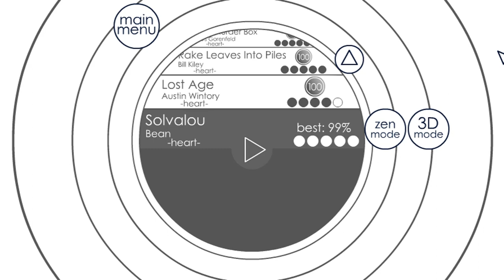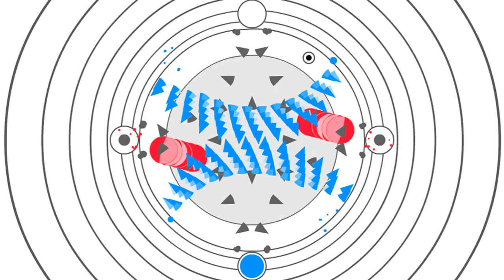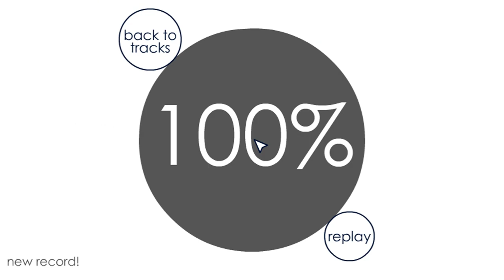[Soundodger+] Solvalou - 100%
who put asmr into my soundodger

Anyway, hoo boy we done here. On a sort of weird note. You'd expect the last level of the game, the personal thank you from Bean to be maybe somewhat difficult, yea, and the first impression of the "song" itself is just nice. But then the more you play it, the more you realise how awful everything truly is. The patterns seem straight up unfair and the fact that you only get to listen to Bean's dumb beatboxing(no offense lmao) only makes things worse. Sure, there are... some sorts of maneuvers which could get you through each segment, but they feel so precise and inconsistent that i just started doing good ol leaps across the field with Soundodger's classic hitbox bullshite ensuing. And I recommend you to do the same.

wew.

will probably add on to this later. i'm out of ideas for this description tbh